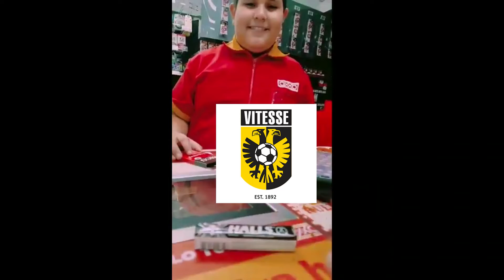Fase de eliminación de la Uefa Conference League pero con memes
Ia stoy arto quiero más vistas en los videos